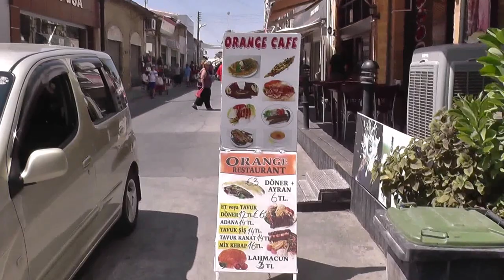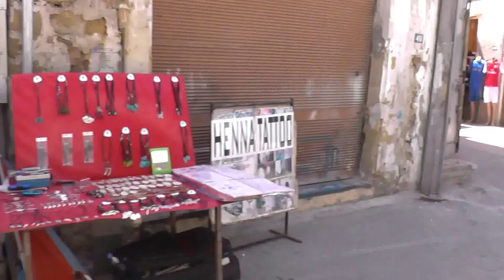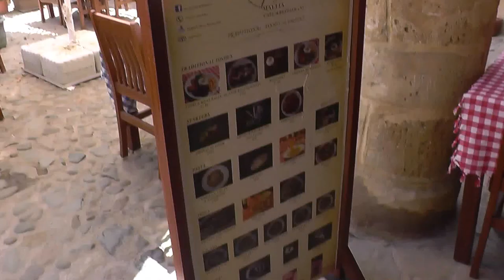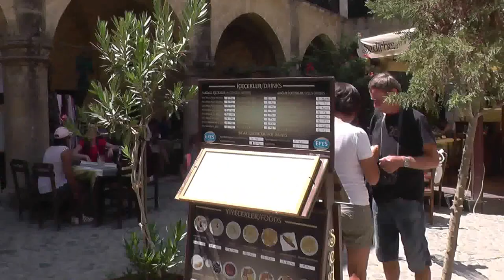КИПР: Турецкий базар в городе Никосия... Кипр... Cyprus Nicosia